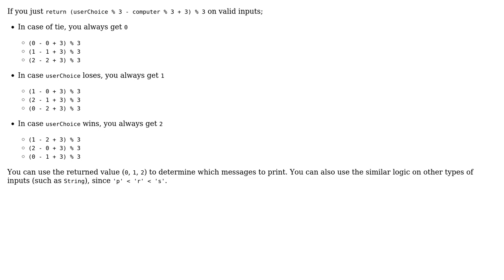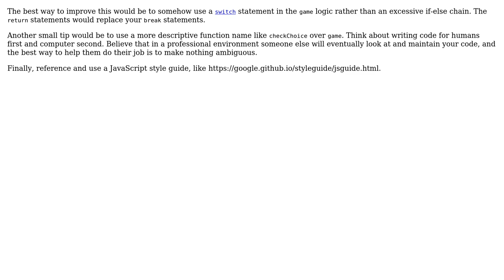Code Review: Rock Paper Scissors Game using if statements (2 Solutions!!)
Code Review: Rock Paper Scissors Game using if statements

With thanks & praise to God, and with thanks to the many people who have made this project possible! | Content (except music & images) licensed under CC BY-SA | Music | Images & others | With thanks to user T145 user Leprekus user e1630m user coderodde and the Stack Exchange Network Trademarks are property of their respective owners. You are responsible for your own actions.